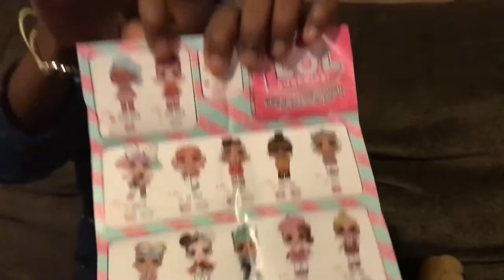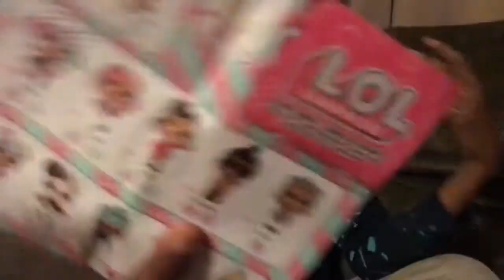LOL Surprise Doll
Join me as I open up my first LOL Surprise Doll.